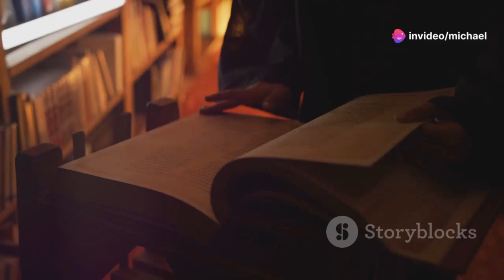The Lost City Of Atlantis । Facts Theories And Modern Exploration